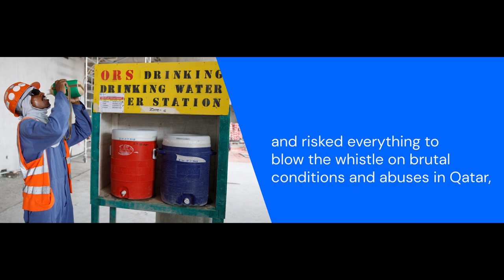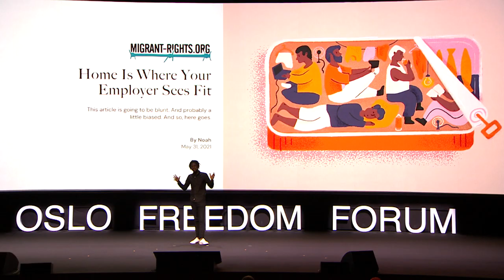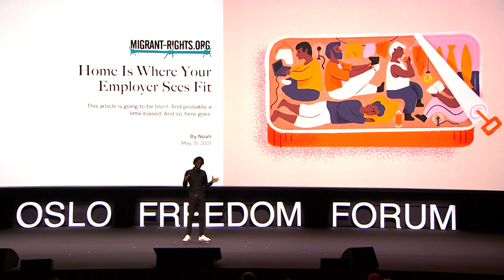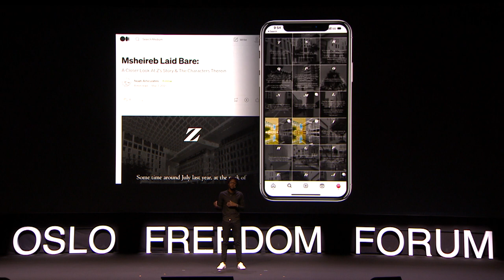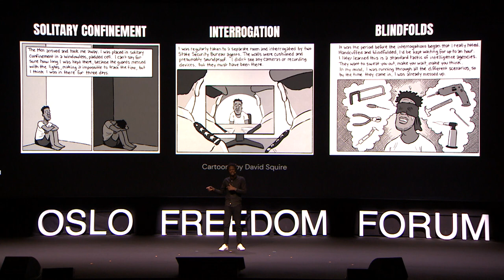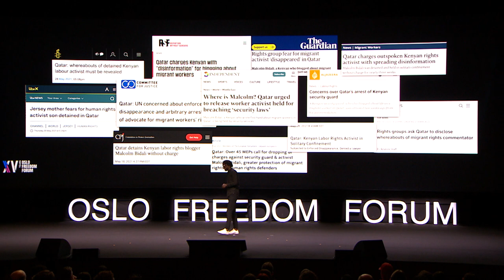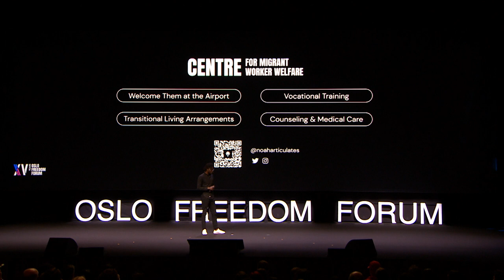Malcolm Bidali | Qatar's Whistleblowing Migrant Worker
Malcolm Bidali is a former Qatari migrant worker and the co-founder of Migrant Defenders, a Kenya-based civil society organization defending the rights of migrant workers in the Gulf. While in Qatar, he became a prominent anonymous whistleblower about brutal conditions for migrant laborers in the lead-up to Qatar’s hosting of the 2022 FIFA World Cup.

In May 2021, the Qatari regime unmasked his identity and threw him in solitary confinement for nearly a month on trumped-up charges of "disseminating false news and receiving payments from foreign agents to spread disinformation." He took to the stage at the 2023 Oslo Freedom Forum to share his story and experience with the atrocious human rights violations being perpetrated against migrant workers in the Gulf.